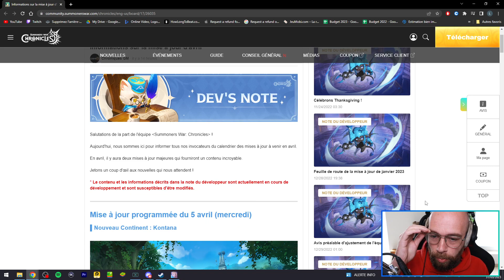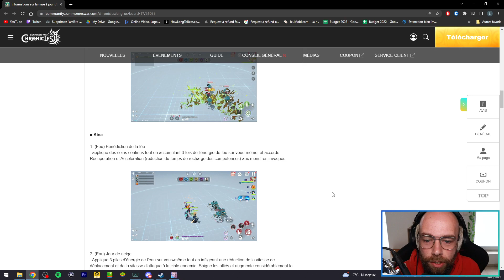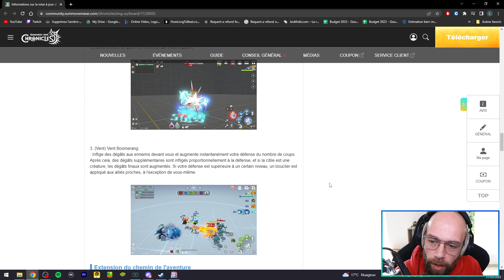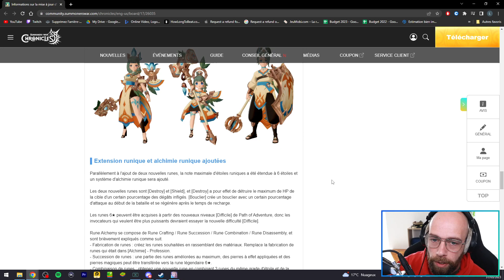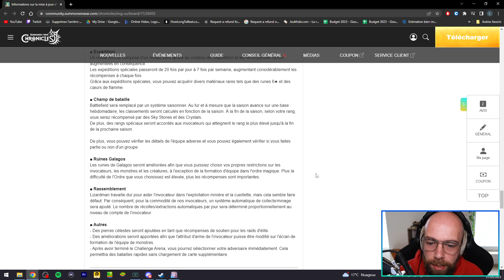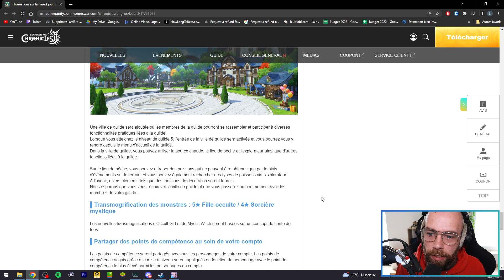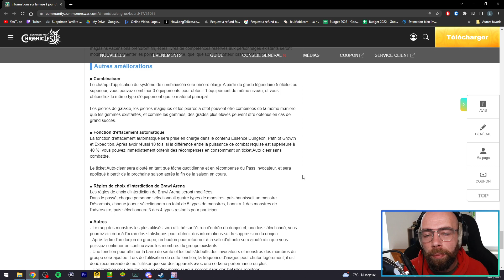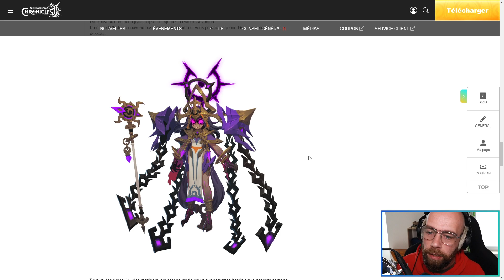NOUVEAU CONTINENT, NOUVEAU BOSS, MISE À JOUR DES SKILLS ! SUMMONERS WAR CHRONICLES